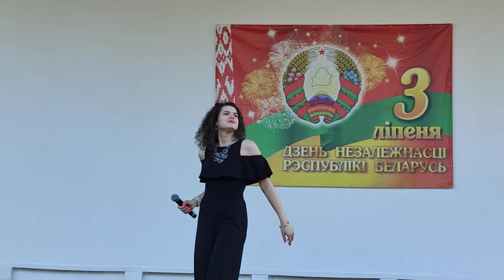Красотка на сцене!!!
Красотка на сцене!!! Концерт в городском парке Бреста!